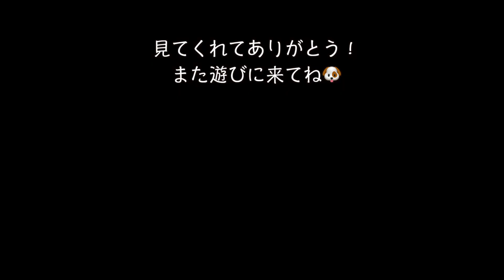お散歩でたくさんお友達に会えた！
アメリカンコッカースパニエルとトイプードルのミックス犬。
コッカプーのビビです。

生後二ヶ月からの日常をYouTubeに残しています。